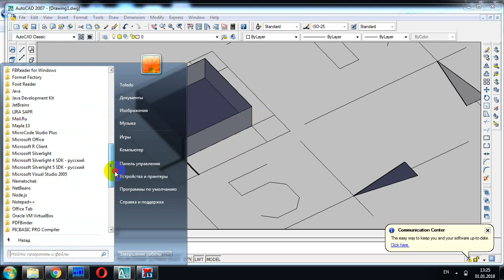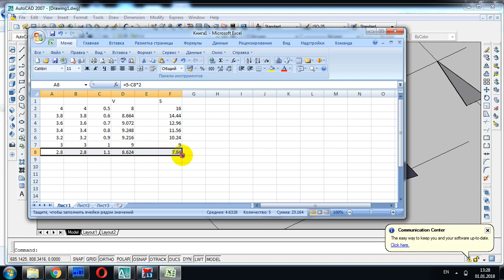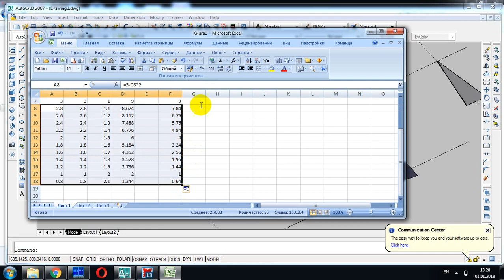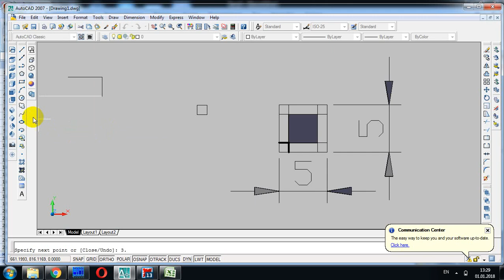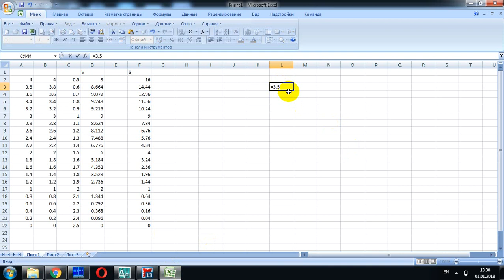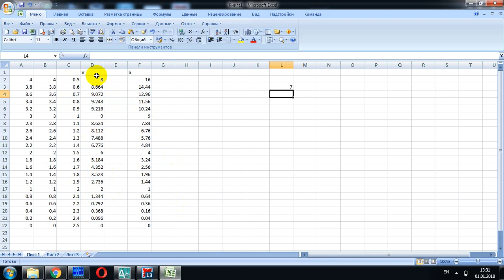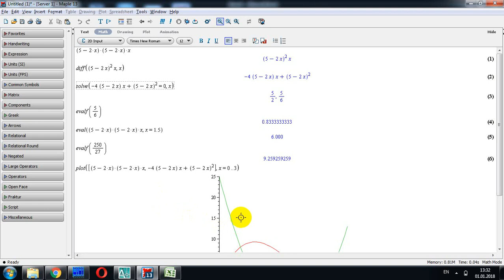математиканын эмнеси жагат 01 + суроо